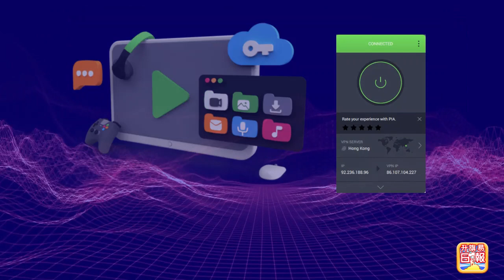1.17 【深圳公務員扣喉三年！】連三年減薪的大陸公務員惡夢不止，深圳要所有公務員交回2020年起計的獎金蹟效，直接銀行戶口扣數！@主持：Tony Choi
1.17 【深圳公務員扣喉三年！】連三年減薪的大陸公務員惡夢不止，深圳要所有公務員交回2020年起計的獎金蹟效，直接銀行戶口扣數！@主持：Tony Choi